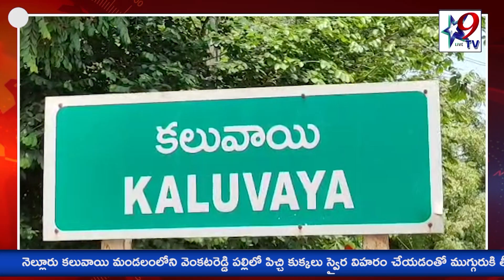STAR9 LIVE - పిచ్చి కుక్కలు స్వైర విహరం.. ముగ్గురుకి తీవ్రగాయాలు..